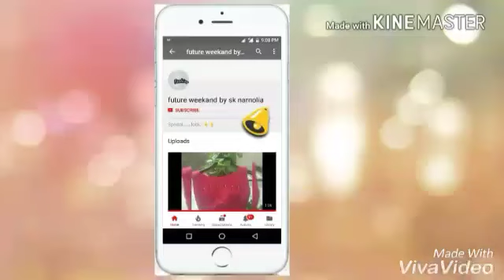new blouse design 2019 ||off shoulder blouse design 2019 || stylish blouse designs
off shoulder blouse design 2019
off shoulder saree blouse pattern
shoulder cut blouse pattern
blouse designs photos new
simple blouse design 2018
latest blouse design 2018
new patch work blouse designs
new blouse design
blouse designs photos simple
new padded blouse design
boat neck blouse designs for silk sarees
boat neck blouse designs front and back
Silk sarees blouse design
stylish blouse designs
open back blouse design
back open blouse designs with hooks at the back